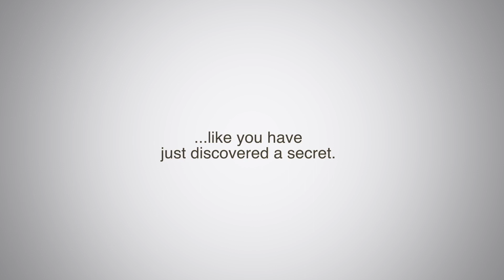The Bothy, a magical structure - promotional video by Mediamerge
A promotional video created for Artisan Structures by Mediamerge.

The video is to showcase Artisan Structures’ amazing and unique building projects. They hand build their structures and use natural building materials, mainly wood but also clay, cob, straw, etc. Their work is truly amazing!

To find out how Mediamerge can help you with your video production needs, get in touch:

Credits:
Video directed and filmed by Andrej Dethlefsen
Video edited by Isabelle Duval